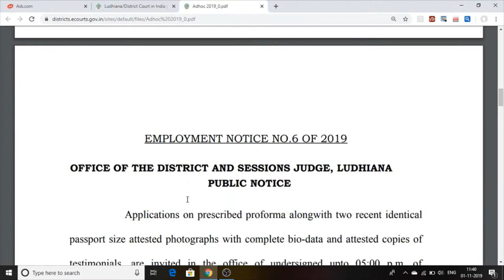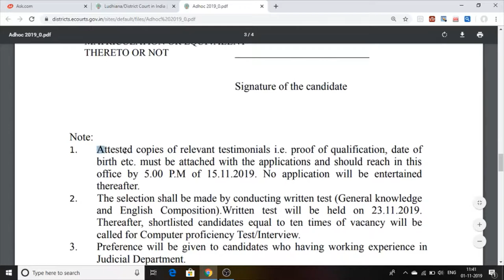District & Sessions Judge, Ludhiana Jobs Vacancies 2019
and this video is full detail districtjudgejob vacancies in Ludhianajobs this job is courtjob

this is official link of session judge job pdf file link _

punjab water supply job vacancies k liye is link par click kare